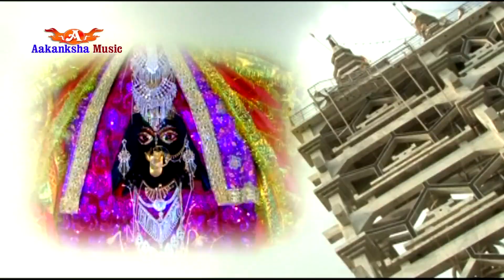Video | मलिया के छोटका बेटउआ | Golu Raja | Maliya Ke Chhotaka Betaua | New Devi Geet 2023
► Album :- मलिया के छोटका बेटउआ
► Song :- Maliya Ke Chhotaka Betaua
► Singer :-Golu Raja
► Lyrics :-
► Music Director :-
►Choreographer :-
►D.O.P :-
►Director :-
►Manager :-
►Editor / Colorist -
►Producer :-
►Production :- Aakanksha Music
► Company/Label - Aakanksha Music
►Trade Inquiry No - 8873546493